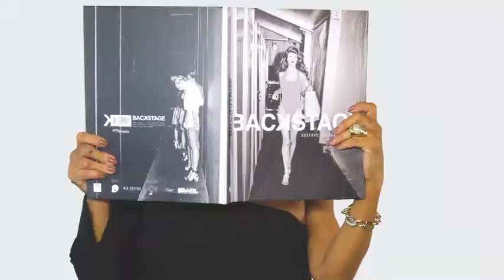CLINICA KUYVEN 08/04/18